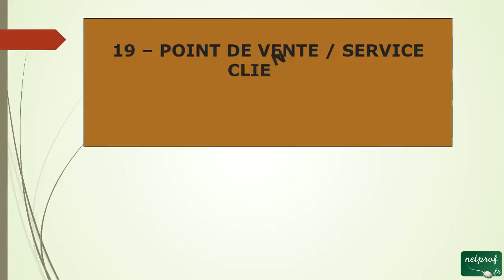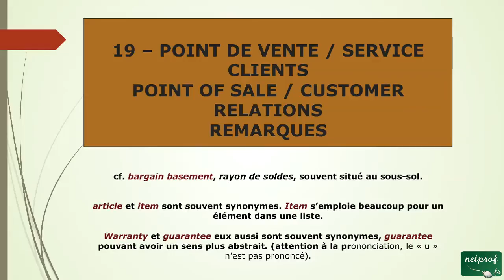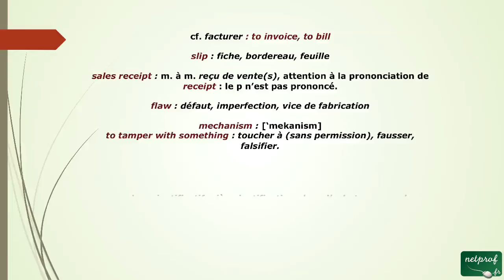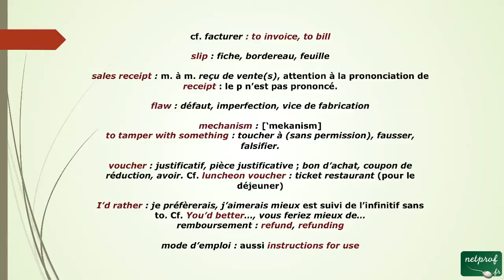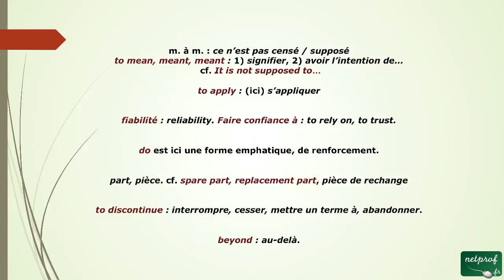49 - Quelques remarques pour Point de vente, Service clients